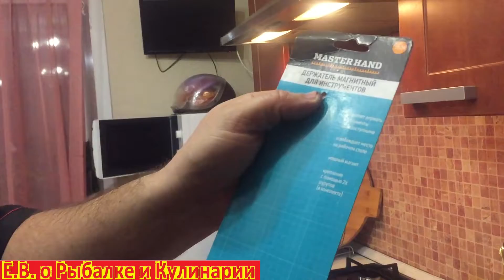Установка на кухне держателя магнитного для ножей с Fix Price.Держатель магнитный с Fix Price.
В этом видео я сниму обзор и произведу установку магнитных держателей для инструментов и ножей с   Fix Price за 99 рублей.
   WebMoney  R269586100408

Достижение канала
Всем кто с нами большое спасибо.

За нецензурное высказывание сразу последует удаление комментария, и бан тому, кто его написал.У нас культурный контент, любая критика приветствуется, но только без мата.Будем уважительны друг к другу.